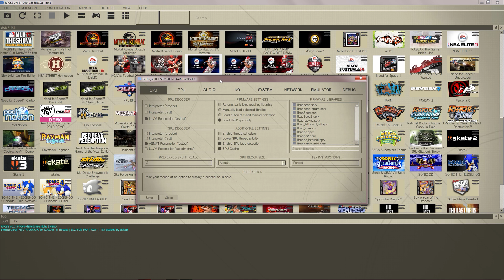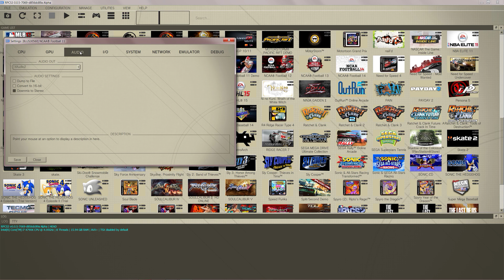PS3 Emulator | NCAA 11 Football on PC HD RPCS3 i7 4790k EA Sports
View video in HD 1440p for best quality. NCAA Football 11 with real 2010 college rosters running on the RPCS3 PS3 emulator for Windows PC.

It stresses my CPU a lot so I limited the framerate to 30fps.  You are able to upscale this version nicely without too many glitches. SPU Block size set to "Mega" seems to help with stuttering but you will still need a fast cpu to get a decent framerate.

Settings at: 9:48

btw, NCAA 14 goes ingame but stutters way too much right now. Not really playable yet. NCAA 11 runs much better at the moment.

my PC:
CPU: i7 4790k 4.5 GHZ hyperthreading enabled
RAM: 16GB Ripjaws 2000MHZ CL10
GPU: GTX 1050ti (latest drivers)
OS:  Windows 7 Pro 64-bit